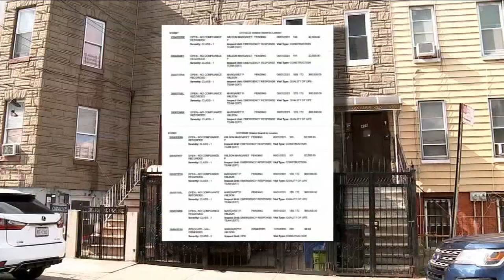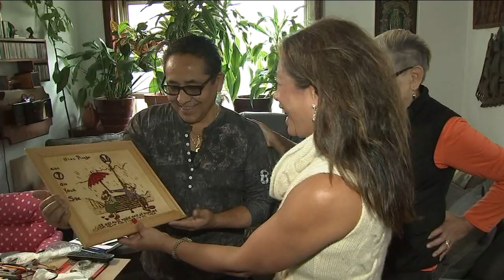How 7 On Your Side helped viewers get back $1.5 million in 2022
Nina Pineda and 7 On Your Side look back on an incredible year in which they got back more than $1.5 million for Eyewitness News viewers.